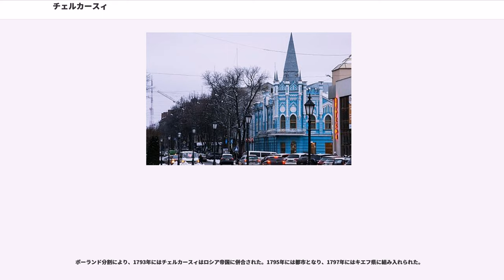チェルカースィ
チェルカースィ(ウクライナ語: )は、ウクライナの都市である。ウクライナ中部に位置するチェルカースィ州の州庁所在地、またチェルカースィ地区の地区中央となっている。

ウクライナの首都キエフから南に約180 kmの距離に位置する、ドニプロー川(ドニエプル川)沿いの都市である。人口は2005年の統計で29万3300 人であった。

チェルカースィの日本語名は、他のウクライナの多くの都市と同様に一定しておらず、文献によってばらばらである。公式名称であるウクライナ語名としては、アクセント位置を表す長音符を用いてチェルカースィ、長音符を用いずにチェルカスィと表すことができる。また、「スィ」という表記を嫌う場合にはチェルカーシやチェルカシで表される。

かつてこの都市を版図に収めた主要国の言語でも、概ね「チェルカースィ」と同様の音を表す表記が用いられている。

ポーランド語では と呼ばれ、チェルカスィと仮名書きされる。この名称は、主格ではウクライナ語名とほぼ同じ発音になる。ウクライナ語名を近似のポーランド語で表してもやはり「」となる。日本語内でポーランド語名に準じて表記されることはほとんどないが、歴史上ポーランドの影響下にあった時期も長く、ポーランド史を扱う文献ではポーランド語名で書かれる場合もある。

ロシア語では と呼ばれ、チェルカッスィまたはより簡略にチェルカッシと仮名書きされることが多い。日本で出版されている地図帳などでは、ロシア語のを表すのに通常の「ウィ」ではなく「ウイ」を用いる傾向があるが、この都市に限ってはチェルカッスィと書く代わりにチェルカッスイやチェルカスイといった表記を使用するのは稀である。また、ロシア語の実際の発音はウクライナ語の発音と大差あるものではなく、ロシア語名とウクライナ語名で日本語表記を書き分けることにそれほど厳密な意義を見出せるわけではない。特に、「」という表記は日本語の「ッス」のような促音を表しているのではなく、発音は「」とした場合と実用上変わらない。ウクライナ語名のロシア語近似表記は「」と表すことができるが、ロシア語名の「」もこれとほぼ同じ発音であるということができる。

この他、チェルカッシィといった言語特定不可能な表記も日本語文献では見られる。また、アクセント位置を示すのに長音符を用いる方法以外に促音を用いるという古い方法もあり、チェルカッスィやチェルカッシ等の表記でもウクライナ語名ではないと断言できるものではない。厳密に何語名であるか特定することは難しく、チェルカースィと書いてあればウクライナ語名、チェルカッシと書いてあればロシア語名、とは断じ難い。但し、言語学的に信頼の置ける文献であればポーランド語の「」という綴りがチェルカスィ以外に転写される可能性は極めて少なく、ポーランド語名に限っては比較的断定が容易である。

なお、「チェルカースィ」という名称は複数語尾を取っており、文法的には複数形扱いとなっている。

チェルカースィは、13世紀に防御拠点となる軍事要塞として設立された。1286年にキエフ大公国の都市として設立されたとされるが、12世紀のクリミア・ハン国のメングリ・ギレイ1世の書簡に名前が残されている。1384年の記録に、リトアニア大公国下のキエフ公国の要塞都市として記されている。15世紀には地方中央となった。15世紀末にはタタール人に対する重要な反抗拠点となった。1532年には、チェルカースィは30日間にわたって続けられたクリミア・ハン国のサーデート・ギレイ1世率いる軍勢の攻撃に耐え抜いた。

16世紀には再びこの地方の中心となった。1569年のルブリン合同では、ポーランド王国の領域に組み入れられた。

この頃、チェルカースィの人口の大半はウクライナ・コサックであった。そのため、16世紀後半から17世紀にかけてモスクワ公国の公式文書では、当時のウクライナ・コサックやウクライナ人を「チェルカースィ(チェルカース人)」と呼んだ。この名称は、ウクライナ・コサック国家がロシア帝国に併合された18世紀以降に「小ロシア人」という名称に取って代わられるまで使用された。

ウクライナ・コサックの反ポーランド闘争では、チェルカースィはその中心地的な役割を担った。1648年から1686年には、ウクライナ・コサック連隊の直轄地となった。しかし、モスクワ公国とポーランド・リトアニア共和国との間で締結された1667年のアンドルーソヴォ講和条約により、チェルカースィは再びポーランドへ割譲された。

ポー...